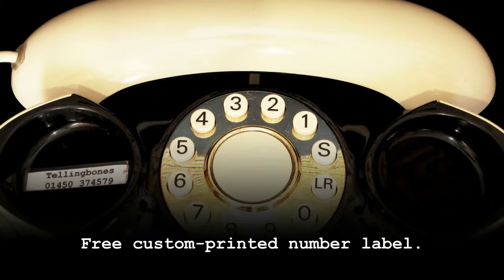1970s SPACE AGE 2 TONE GENIE PHONE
This listing is for a lovely 1970's push-button Genie telephone in an unusual & visually striking colourway.
 It has been prepared for immediate use with any home landline that supports pulse dialling, such as a standard BT line, for example.